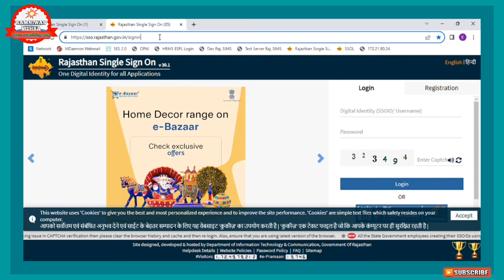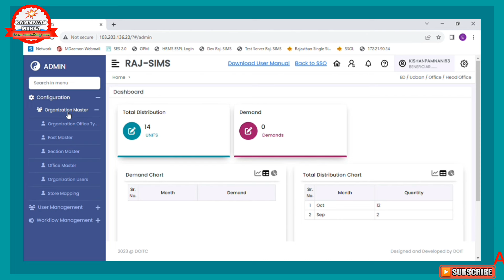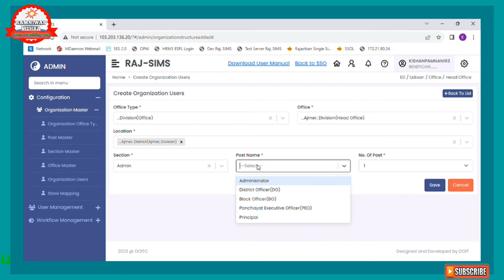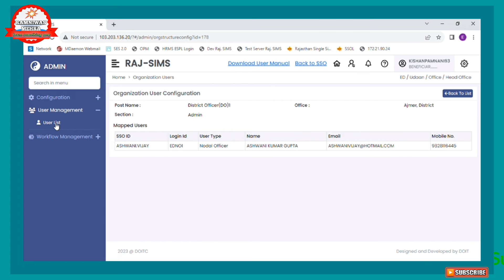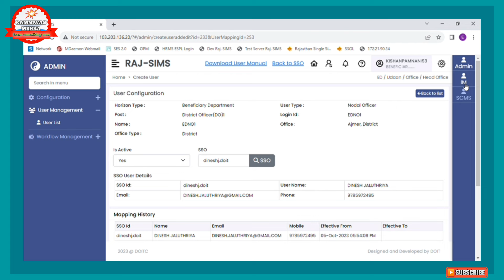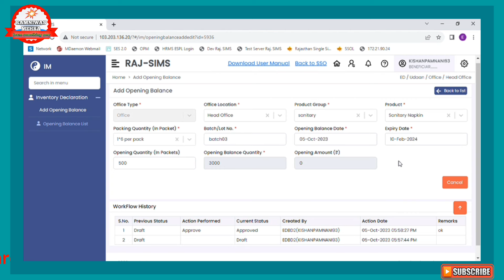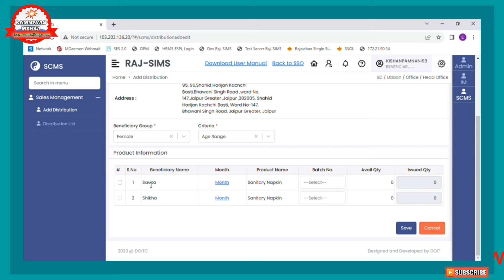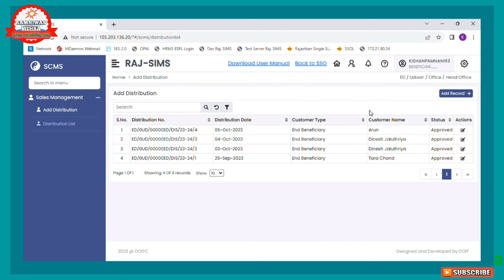Raj Sims Portal Per Organisation Set Karne Ki Prakriya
Raj SIMS Portal ⚠️⚠️

*RAJ SIMS पोर्टल पर Organisation Set करने की प्रक्रिया आपको इस वीडियो में बताई गई है अतः आप से निवेदन रहेगा की अविलंब इस कार्य को संपन्न करें, इसके बाद हमारे अन्य साथी भी पोर्टल पर कार्य कर पाएंगे. *

*भारतीय प्लेटफार्म पर मुझे फॉलो करना ना भूले 🙏*